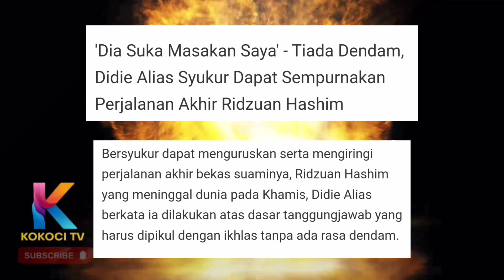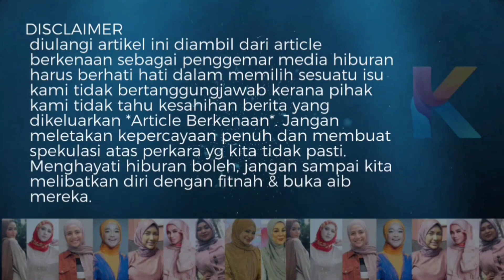Sebaknya! Didie Alias Dedah Masakannya Yang Disukai Arwah!